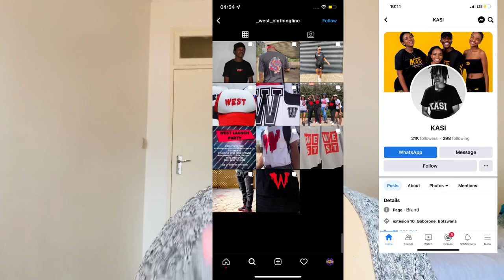*Affordable & not so boring* gift ideas | guys gift guide 2022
NEED  GIFT IDEAS??? you came to the correct video hehe. this is the ULTIMATE Gift Guide for men. Are you looking for gift ideas for him, for men, or for your boyfriends? These are the best gift ideas for men in 2022.

thank you for supporting me & for watching my video! sending lots of love. big kiss xoxo

. beats produced by Genki .